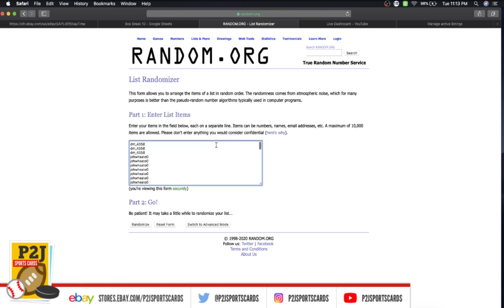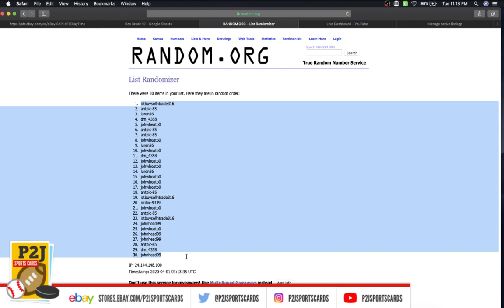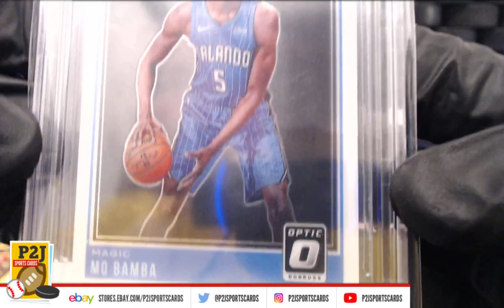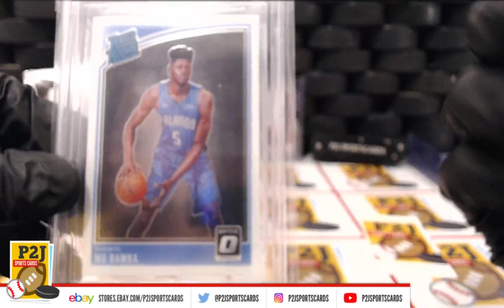eBay LIVE Box Breaks - #1673 2019 Gold Rush Gem Mint Basketball Pack Break nba P2J Sports Cards